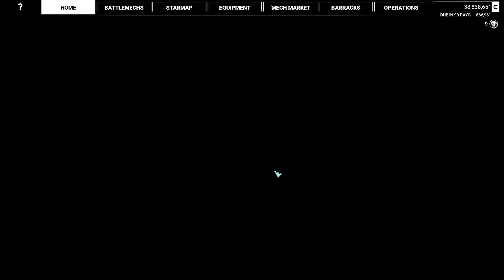#33 MechWarrior 5 Mercenaries – No Commentary